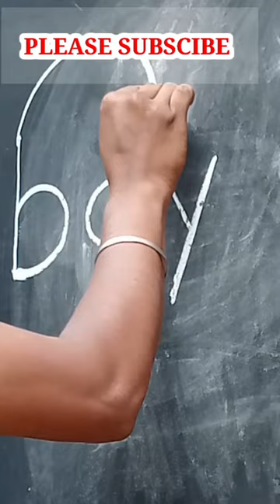How To A Boy Face Drawing. Easy Drawing. Black Board Drawing.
How To A Boy Face Drawing. Easy Drawing. Step By Step Draw. Simple drawing. Black Board Drawing.